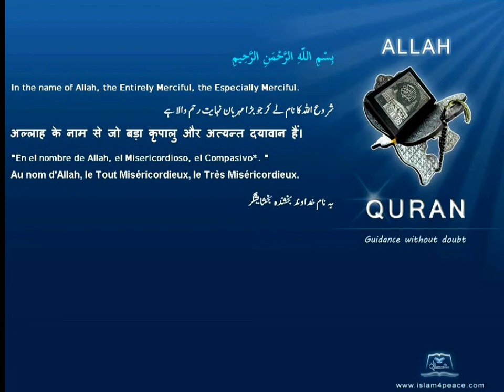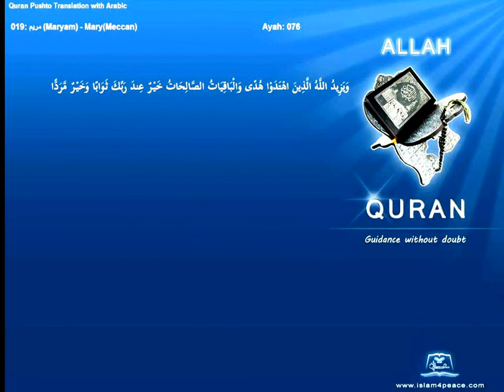Quran Pashto Translation 019 مريم Maryam MaryMeccanIslam4peace com